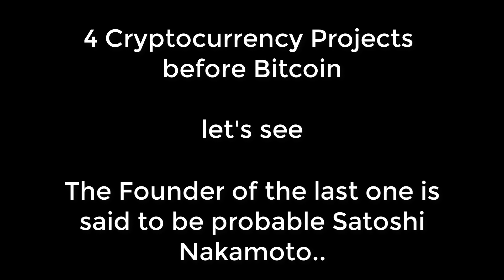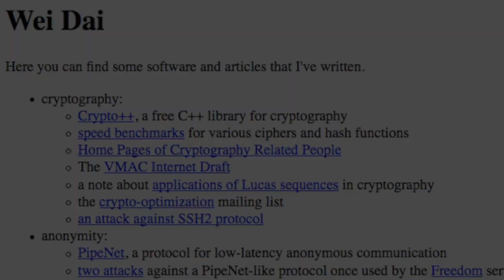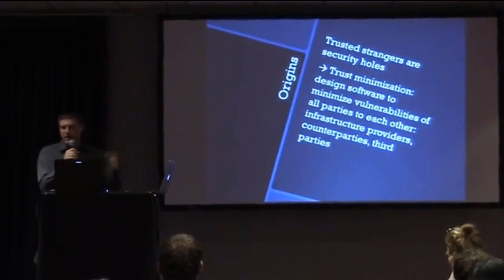4 Cryptocurrency projects created before Bitcoin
Video shows the 4 cryptocurrency project that came before Satoshi Nakamoto launched Bitcoin. These projects were somewhere had similar technology.
The 1st project was Digicash founded by David chaum.
2nd project was Hashcash funded by Adam back.
The 3rd project was Bcash and was founded by Wei dei in 1997.
The last project shown is Bitgold and was founded by Nick Szabo . Also Nick Szabo is said to be Satoshi Nakamoto.

Lets connetc on Telegram
@CryptopreneurYT cryptocurrencycourse cryptocurrency for beginners